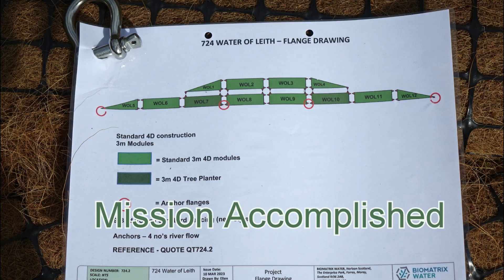Biomatrix Platform Installation at Coalie Park in Leith May 2023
Volunteers help staff from Biomatrix UK plant and launch one of two platforms installed at Coalie Park in Leith. This is the very first element of an improvement  project  for the whole space at Coalie Park  and are specially designed floating habitats. Top of the wish list at the community engagement stage  they provide a space for nature to flourish above & below the water